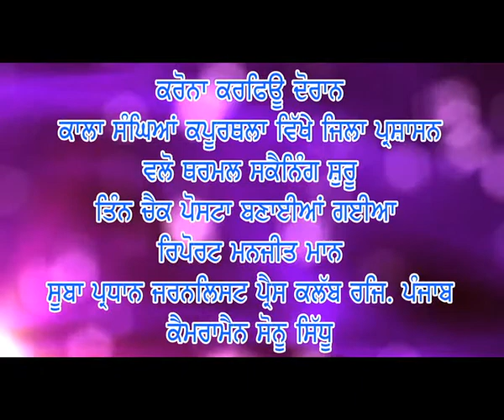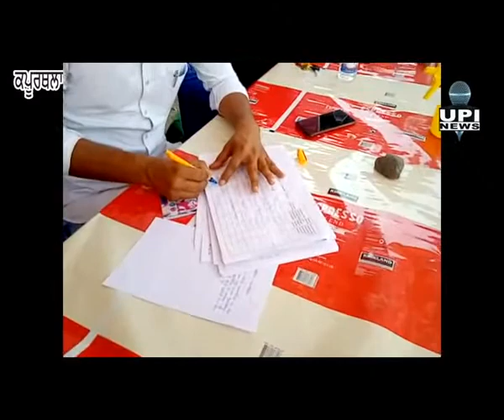CORONA VIRUS - LOCKDOWN 2020 - PUNJAB POLICE - PART - 4 = REPORT MANJIT MAAN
UPI SANDESH